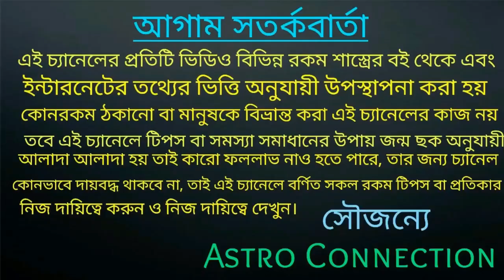মা সরস্বতীর কৃপা পড়তে চলেছে 8 রাশির ওপর ! ধন লাভ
মা সরস্বতীর কৃপা পড়তে চলেছে 8 রাশির ওপর যার ফল আপনাদের ধন্ লাভ হতে চলেছে।